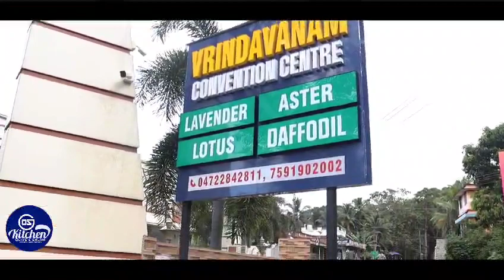OS Kitchen#Best event planners in Kerala# Event @ Vrindavan Convention Centre